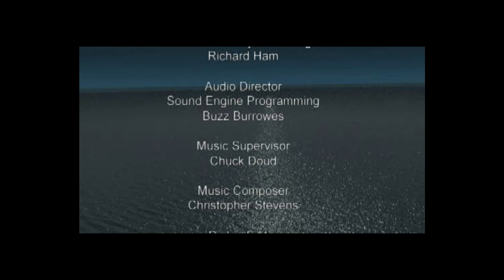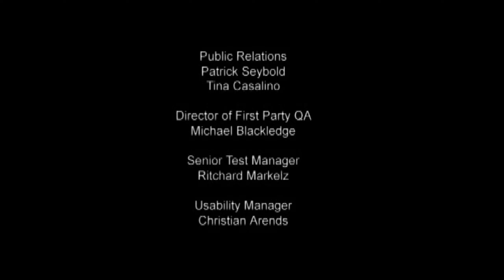SYPHON FILTER 3 - PS1 (2001) - FULL PLAYTHROUGH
Finally, the last game of the series for PlayStation 1 is done. The last game and actually the worst. Can't shake the feeling that this game was rushed at the end.

This is not a speedrun, and maybe not the best playthrough of them all, but it took me a lot of work to put it together, so a LIKE would be appreciated. Thanks, and enjoy watching!

Technical stuff:
- I played on the RetroArch emulator using PSX Beetle HW.
- No commentary for your comfort.
- I cut out all unnecessary parts like saving or loading screens for a smoother experience.

TIMESTAMPS:
00:00:00 - Intros
Tokyo, Japan
00:02:43 - Hotel Fukushima

Costarican Rain Forest
00:12:40 - Rhoemer's Hidden Plantation
Costa Rica
00:25:30 - Rhoemer's C-5 Galaxy Transport

Mpumalanga, South Africa
00:28:26 - Pugari Gold Mine
00:35:58 - Pugari Complex

Kabul, Afghanistan
00:42:16 - Shirpur District

Dublin, Ireland
00:47:37 - S.S. Lorelei

Costarican Rain Forest
00:58:54 - Aztec Ruins

Dublin, Ireland
01:15:06 - Dockyards
01:22:52 - Upper Dockyards

Kabul Desert Area, Afghanistan
01:27:05 - Army Ranger Munitions Truck
Kabul, Afghanistan
01:36:41 - Square In Eastern Part of City

Tanami Desert, Australia
01:39:38 - Consortium Viral Testing Compound

Australia
01:45:55 -Yuendumu Village

Western montana
01:52:07 - Paradise Ridge
Paradise Ridge, Montana
02:04:37 - Oakton Compound
Oakton Compound, Western Montana
02:15:18 - Underground Bunkers

Washington D.C.
02:27:54 - Senate Hearings Building
02:33:57 - Senate Subway System

02:39:00 - Endings And Credits